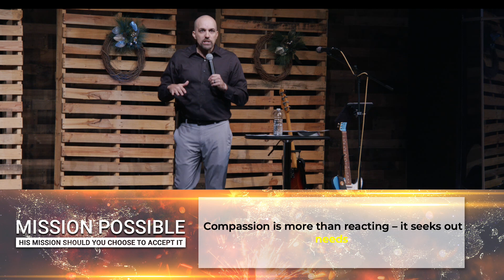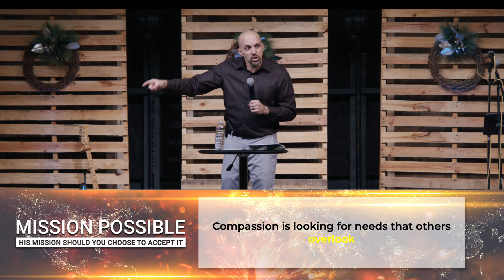RCC Online :: January 1, 2023 :: Mission Built on Compassion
1.   Compassionate people give gifts!

Practical lesson on expressing compassion:

-       Keep your word.

-       Learn to love unconditionally.

-       Give undeserved gifts.

Grace is giving something to someone who doesn’t earn it and can’t repay it.

2.   Compassionate people take risks

David had to take the risk of facing some complexity because he was so compassionate.

3.   Compassionate people take action

David teaches…

1.   Compassion is more than reacting – it seeks out needs.

       Compassion is looking for needs that others overlook.

2.   Compassion is more than giving money; it is building relationships. built on Compassion